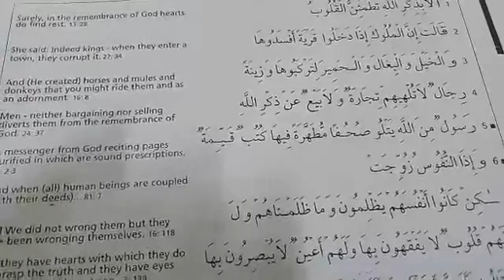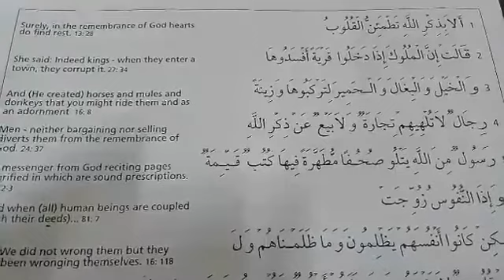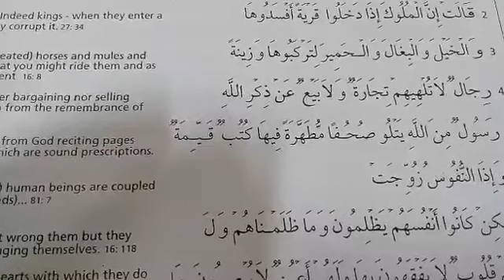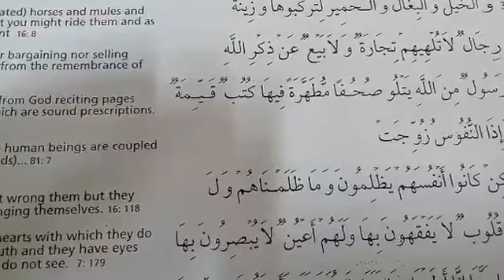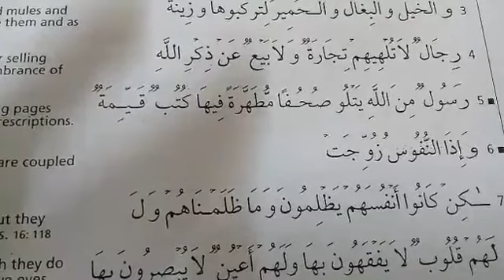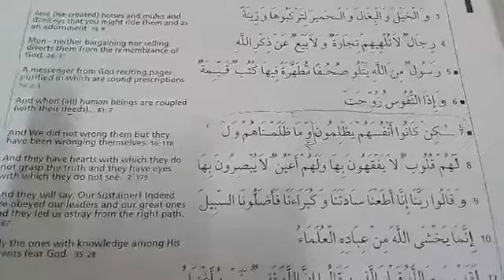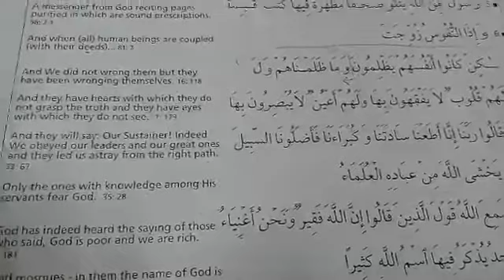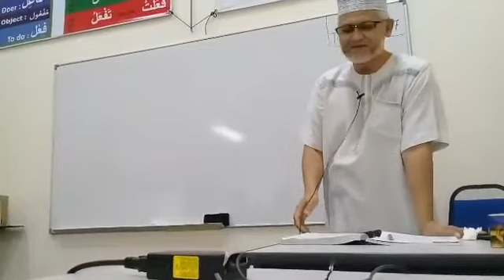KELAS BAHASA ARAB #88 @SURAU AT TAQWA S7 SHAH ALAM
OLEH UST RADZI